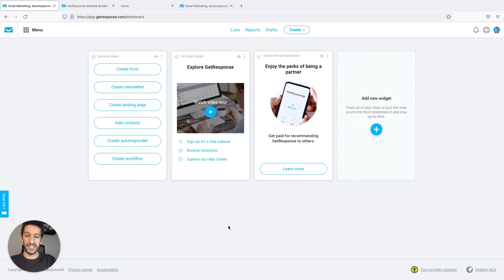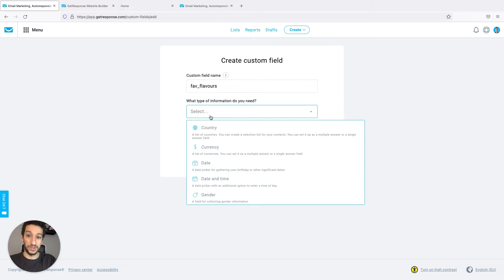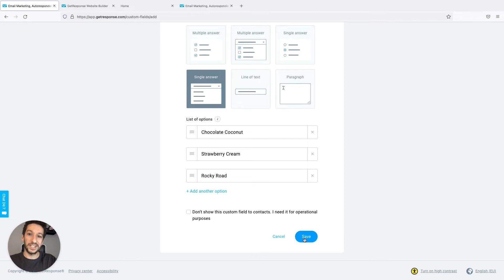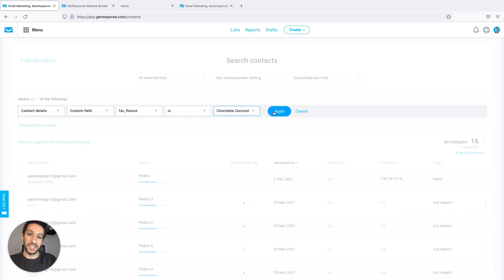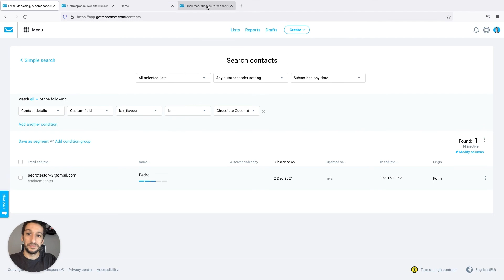How to Create Custom Fields in GetResponse and Increase Conversion Rate | GetResponse Tutorial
Personalizing your emails and messages for your target audience can be a great strategy to convert them into paying customers. One way to personalize your messages is to use gathered data from your audience using custom fields.

In this video, Pedro Simao, one of our product marketing specialists, shows how to create custom fields in GetResponse from scratch to finish. He discusses what custom fields are and how to use them on your business to increase your conversion rate.

💥Start creating custom fields and get the most out of your emails and forms

Custom fields let you gather and store relevant information about your contacts, such as phone numbers, important dates, or preferences. The data gathered from the custom fields can then be used to personalize your messages, trigger marketing automation workflows, and segment your contact lists. What’s even better is that creating custom fields is very easy when you use GetResponse.

▬🏢About GetResponse ▬▬▬▬▬
GetResponse is a complete marketing platform with integrated features you need to run your online campaigns. Features email marketing, landing pages, marketing automation, webinars, paid ads, and prebuilt conversion funnels to help you grow your audience, engage with your customers, sell your knowledge, and boost online sales.